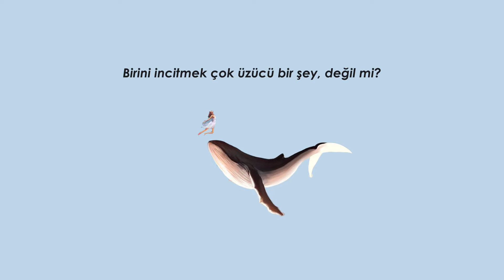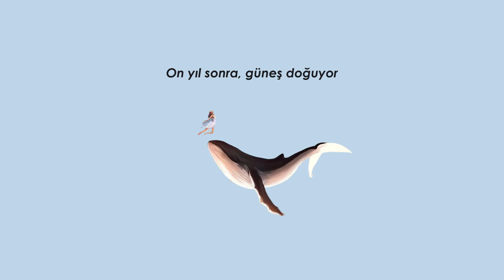Ken Kamikita - Smile in Bloom [Türkçe Altyazılı]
📋 SANATÇIYI TANIYALIM 📋
📌Ken Kamikita ya da KK, 1988 yılında Tokyo'da doğmuş söz yazarı ve şarkıcıdır.
📌Eylül 2015'te 1. albümü "SCOOP" ile ilk büyük çıkışını yaptı. İlk albümünü 2014 yılında yayınlamıştır.
📌Sürükleyici şarkılara ve edebi ve felsefi şarkı sözlerine sahiptir. Yazma ve bestelemenin yanı sıra kendi müzik anlayışına uygun kısa öyküler yazdı.
📌Teknik olarak güçlü bir şarkıcı olduğu belirtilse de, hiçbir ses eğitimi almadan, tüm şarkı söyleme becerilerinin doğal olarak geldiğini veya kendi kendini eğittiğini itiraf etmiştir.